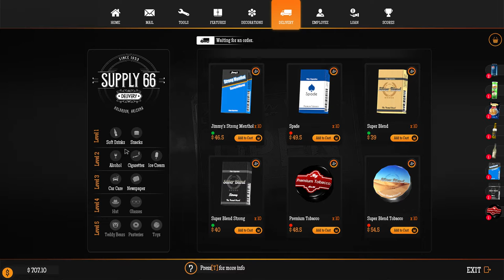Gas Station Simulator #3 | Naruedyoh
► Editar: Adobe Premiere CC
► Miniaturas: Adobe Photoshop CC
► Comunicación: Discord